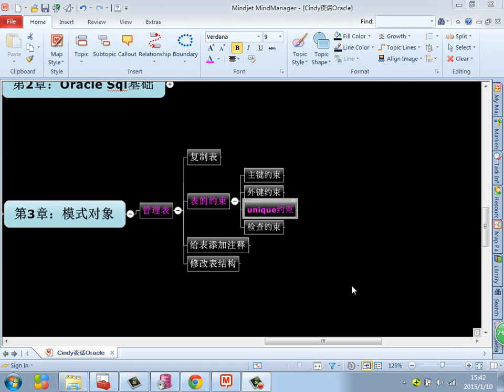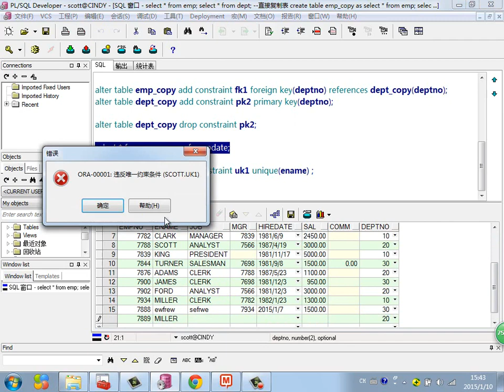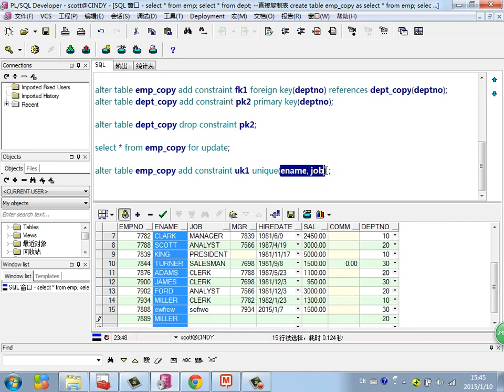Java Web进阶 Oracle 36 唯一约束